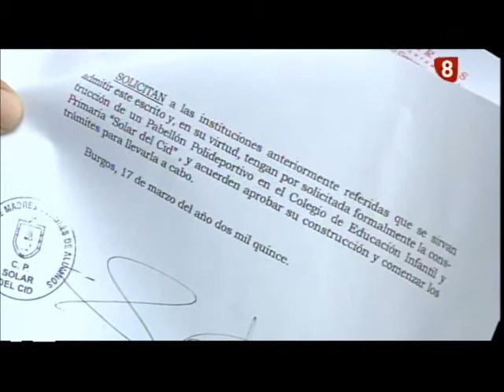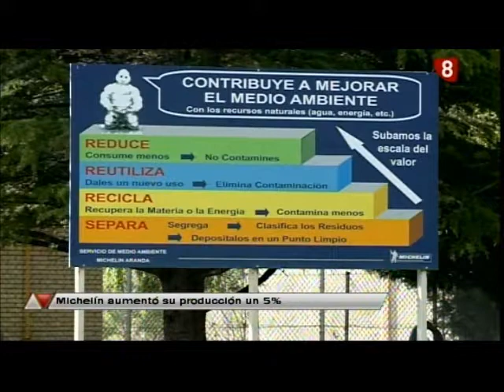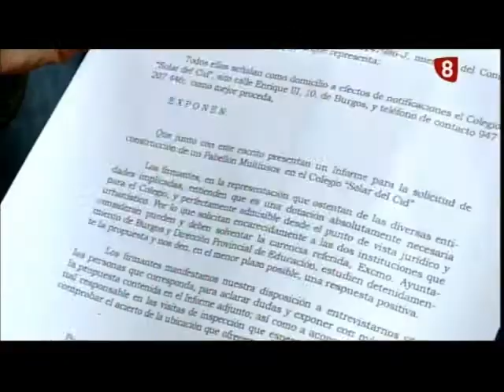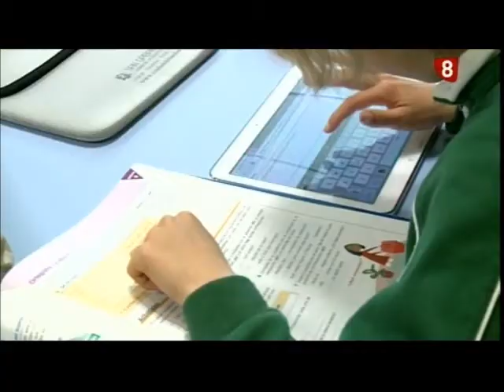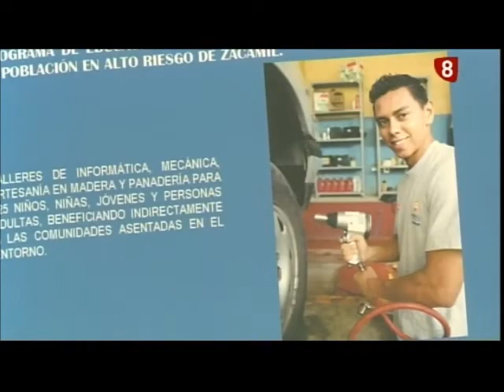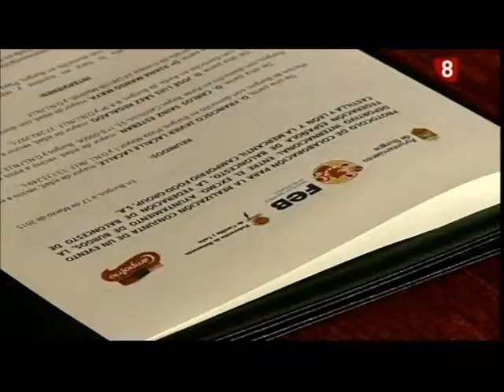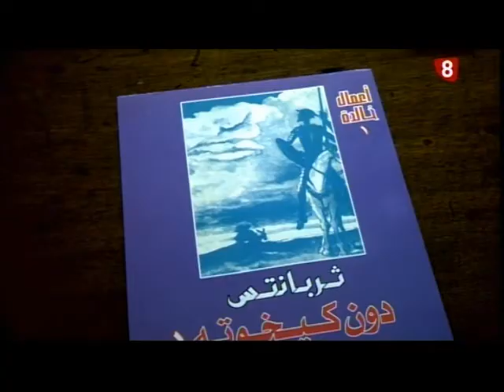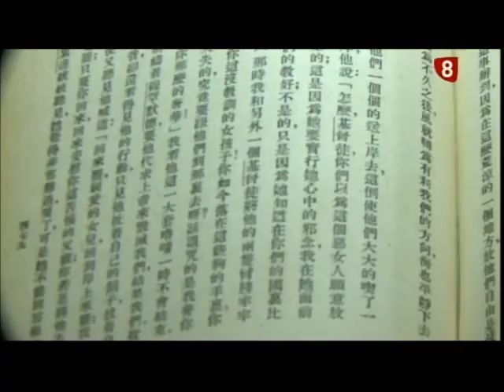Noticias Primera Edición La 8 Burgos 17-03-2015